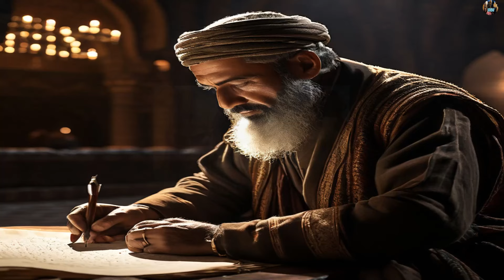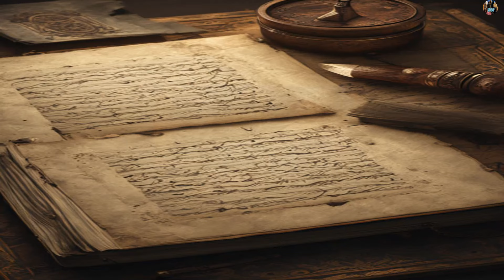"مثلث العظمة إدريس مؤسس الحضارة المصريه القديمة" هل كان هرمس نبيًا حقيقيًا وما علاقته بالإسلام!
"الحضارة المصريه القديمه ونبي الله إدريس" هل كان هرمس نبيًا حقيقيًا؟ هرمس الهرامسة مثلث العظمة وما هي الحكمة التي علمها للبشرية؟ ما هي علاقته بالإسلام؟ ومكانةهرمس في الإسلام وأبو الهول معمول تجسيدا وتكريما لسيدنا إدريس عليه السلام بجسد أسد ورأس إنسان
ما عليك سوى الانضمام إلى عضوية هذه القناة للاستفادة من المزايا: